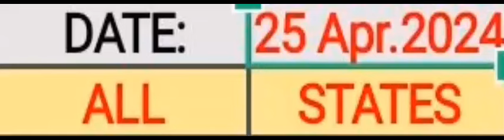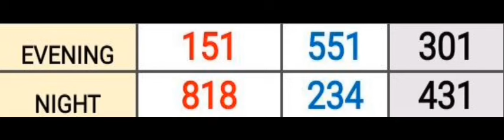Pick 3 ALL STATES SPECIAL PREDICTION for 25 Apr. 2024 | AMV 555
Pick 3 ALL STATES SPECIAL PREDICTION for 25 Apr. 2024